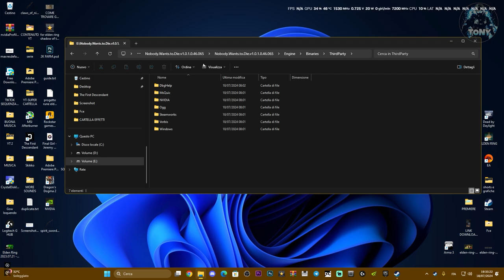COME METTERE LA LINGUA ITALIANO SU NOBODY WANTS TO DIE | TUTORIAL A SCOPO ILLUSTRATIVO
COME METTERE LA LINGUA ITALIANO SUI GIOCHI,come cambiare lingua sui giochi,come cambiare lingua su nobody wants to die,lingua italiano 100% giochi,giochi senza la lingua italiano,tutorial,guida,viral,giochi indie,indie

MIO REFCODE:563685ph1

PC:
MOBO: B450 GAMING PLUS
CPU: R5 3600
GPU: 1660 SUPER
RAM: 16 GB
CASE: 4000D AIRFLOW CASE CORSAIR

VIDEO TUTORIAL
               GAMES---TECH---MICROSOFT